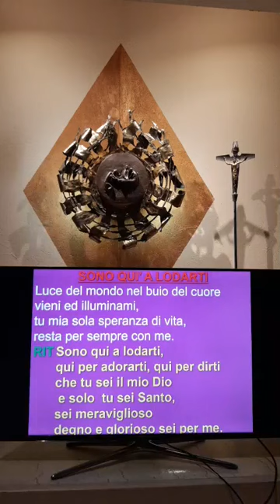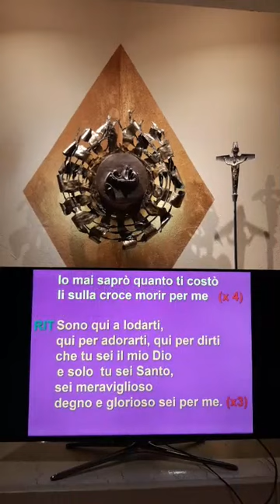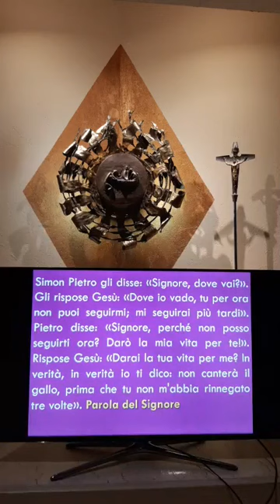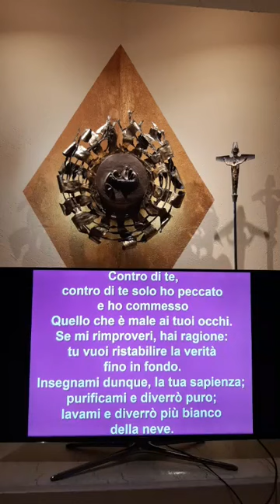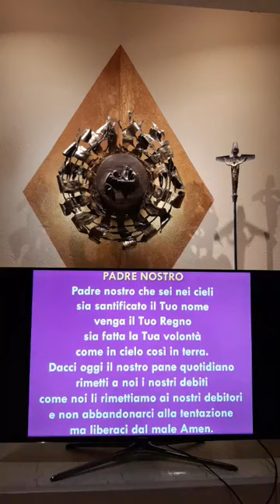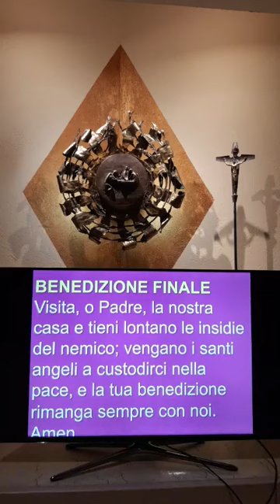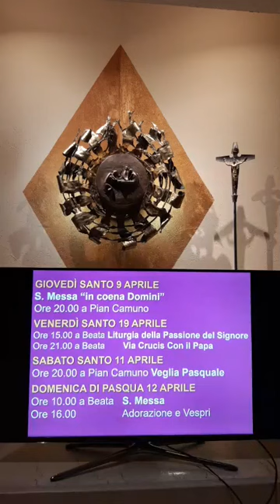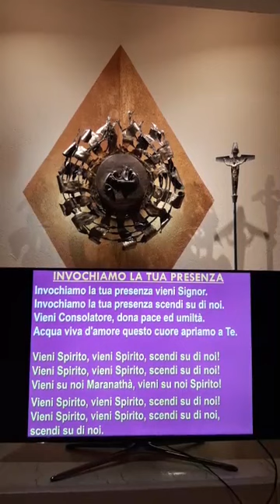Ciao a Gesù - mercoledì Santo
Preghiera della sera